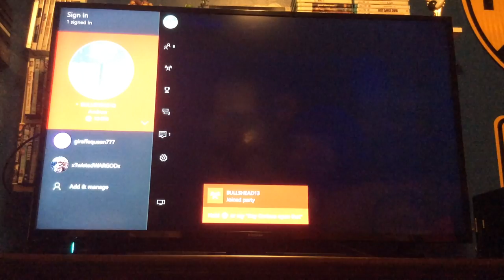Robbie Gould - End of ERA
Kicker Robbie Gould is no longer being a Chicago Bears he's been released